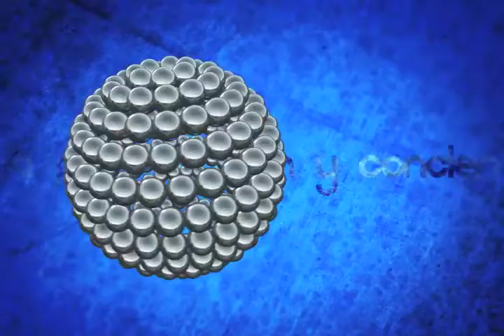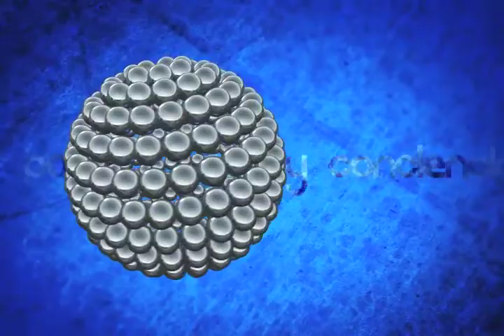13 MAYO PUNTO FINAL PRIMITIVO LOPEZ REYES CANDIDATO A DIPUTADO LOCAL POR SANTA CRUZ XOXOCOTLÁN PAR